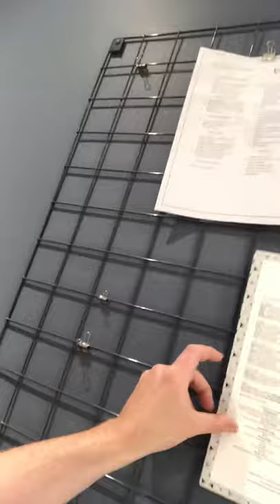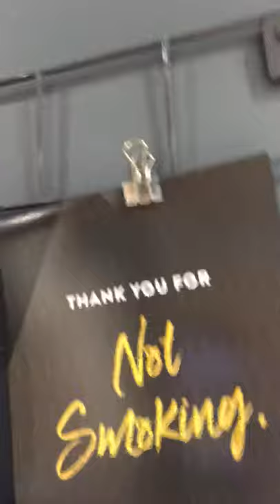The YAS man from Glasgow